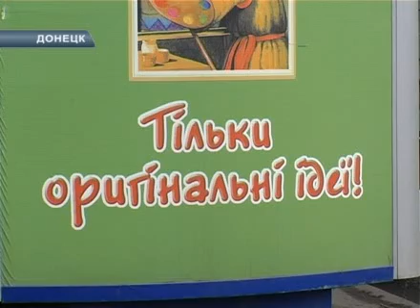ДЕМОНТАЖ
В Донецке снова срезают рекламные щиты